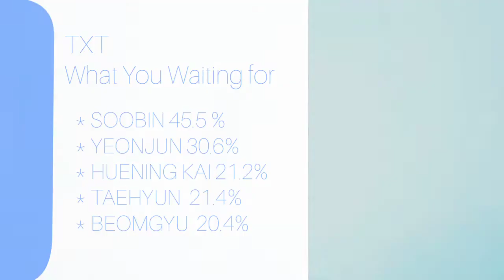How Would TXT Sing "What You Waiting For" by SOMI